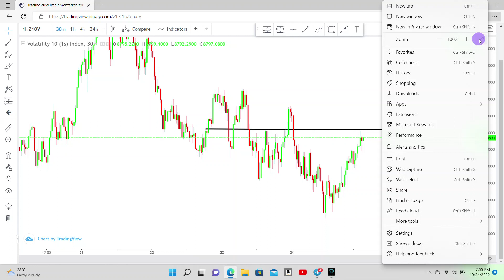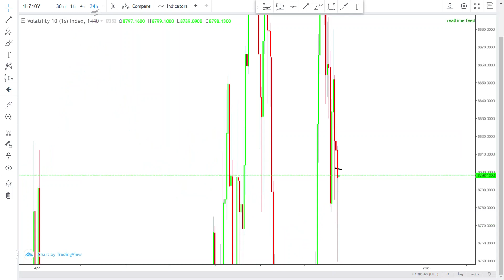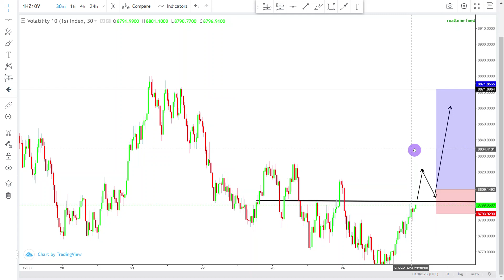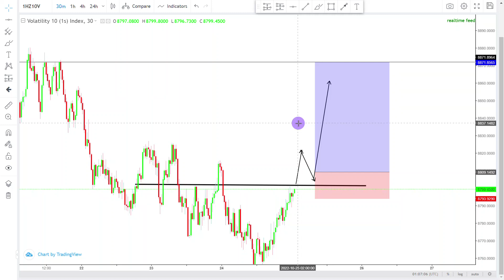Million Dollar Pair| Trading Analysis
This video is show some of the detailed things I look for when I am marking up my chart. This video is also giving some updates on what I have coming up.